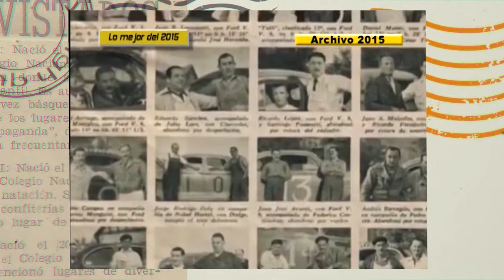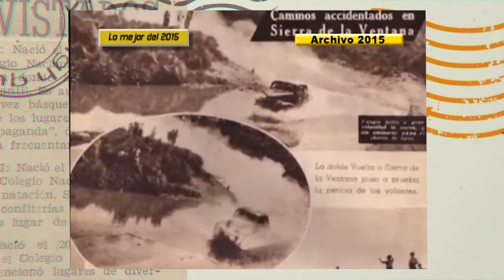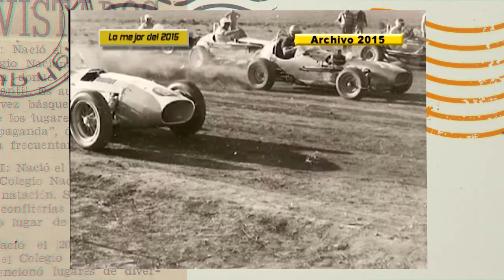2020 07 07 CONSTRUYENDO NUESTRA HISTORIA OMAR MARCOLINI